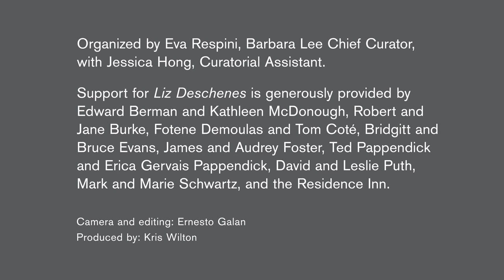Liz Deschenes | ICA/Boston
Discover the work of Liz Deschenes, one of the leading voices in photography today, now on view at the ICA/Boston. This exhibition will feature 20 years of her art, including explorations of various photographic technologies, rich and nuanced work with photograms, and sculptural installations that reflect the movements and light within a given space and respond to a site’s unique features.